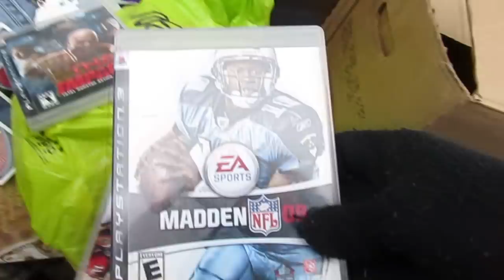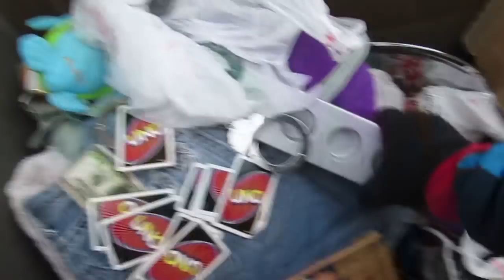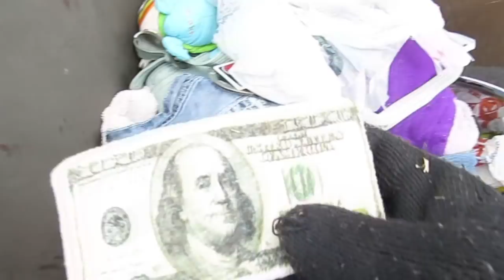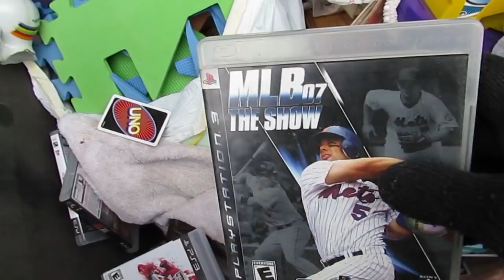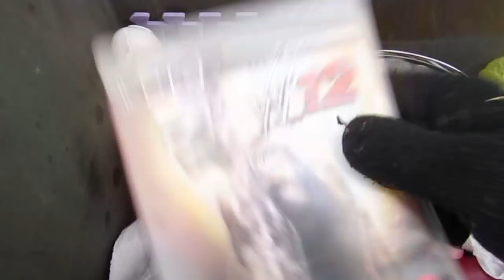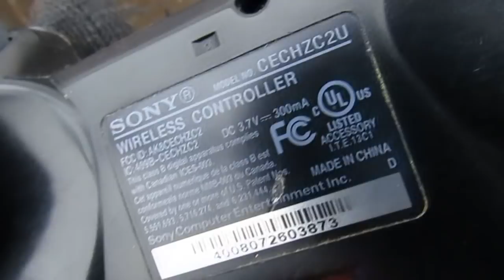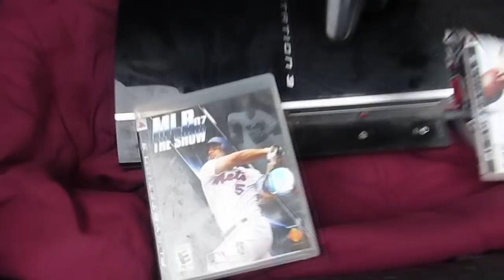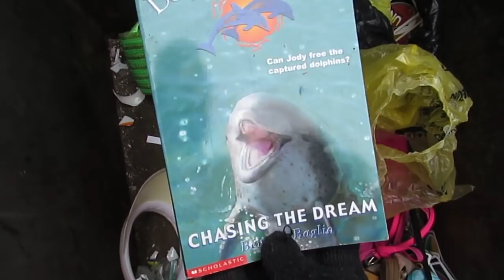Dumpster Diving at Thrift Store #30 PlayStation 3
I went dumpster diving at the thrift store where i find a working Sony PlayStation 3 and PlayStation 3 games, video games,  clothes, toys, shoes, bags, dishes, china, free stuff lots of free stuff, thats right free money, hope you enjoy watching my videos on dumpster diving as much as i enjoy making dumpster diving videos, Most of my dumpster diving finds I give away to someone that can use it in my community or i take it to another thrift store in a different town.
𝐈 𝐃𝐎𝐍𝐓 𝐒𝐄𝐋𝐋 𝐌𝐘 𝐅𝐈𝐍𝐃𝐒 𝐎𝐍𝐋𝐈𝐍𝐄, Please dont ask me to send you stuff, i can not do that,